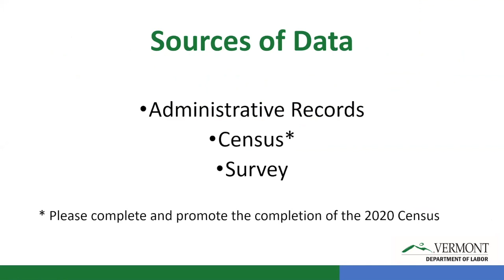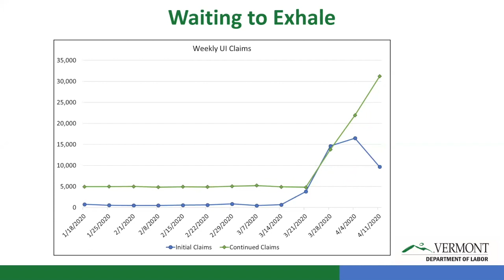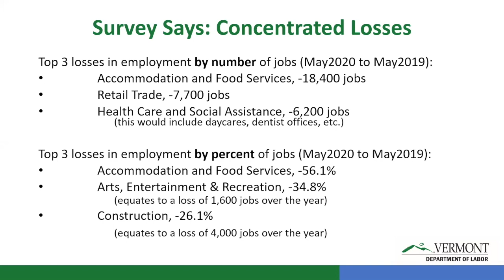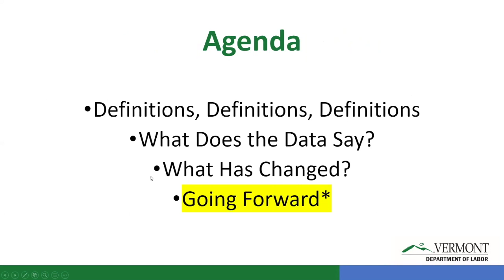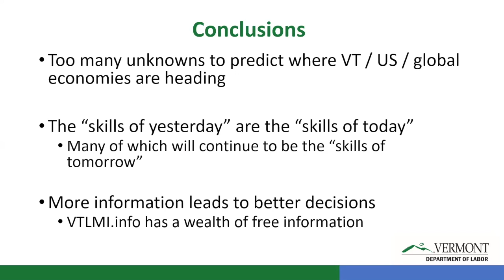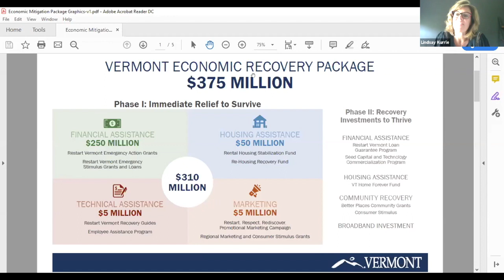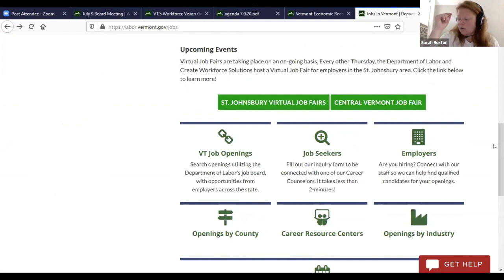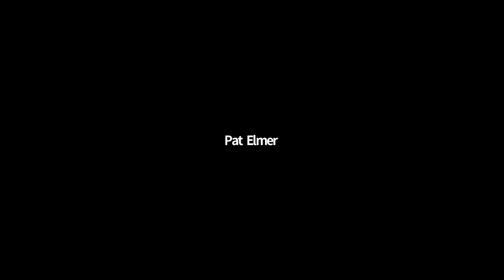SWDB Meeting 7.9.20